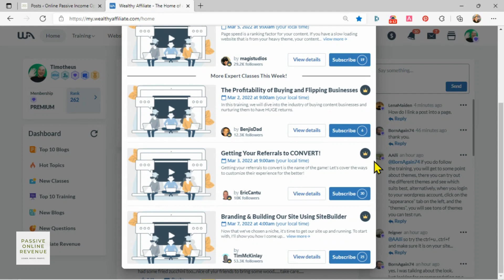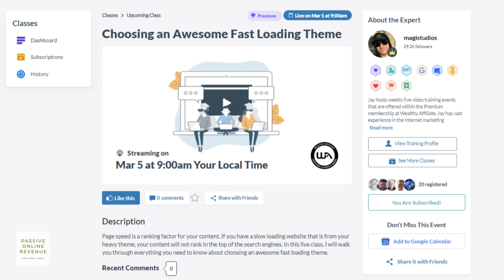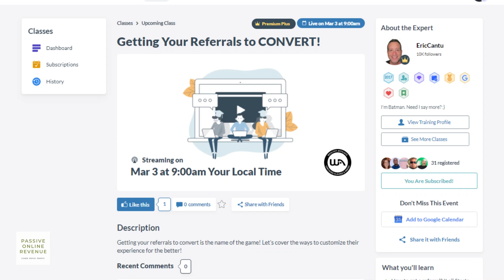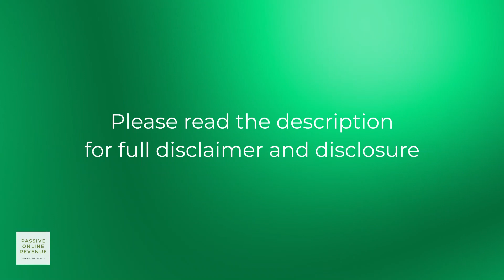How to Choose Fast Loading Theme, Convert Referrals & More! - Episode 8 - Weekly Expert Live Classes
Hi everyone! Here is Episode 8 of the Weekly Expert Live Classes. For the week of February 28 to March 6 2022, the Live Classes topics include:
• Choosing an Awesome Fast Loading Theme
• The Profitability of Buying and Flipping Businesses
• Getting Your Referrals to CONVERT!
• Branding & Building Our Site Using SiteBuilder

Watch the Live Classes 👉 Join Now!

More Help for You to Start and Grow Your Online Business

Learn to Start an Online Business with my Business 101 series

Learn strategies and get tips with my Digital Marketing 101 series

⭐Learn. Build. Profit.⭐

⭐Learn. Build. Profit.⭐